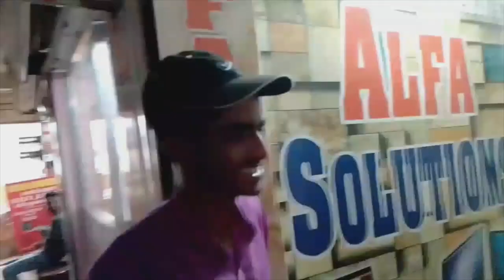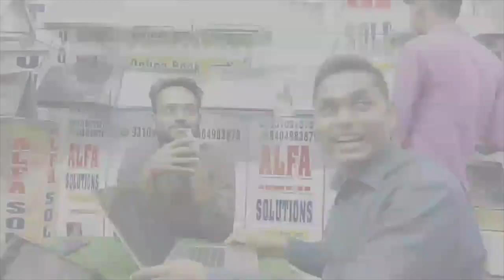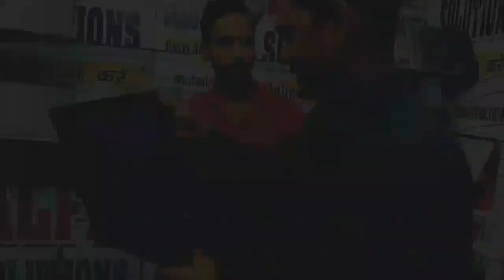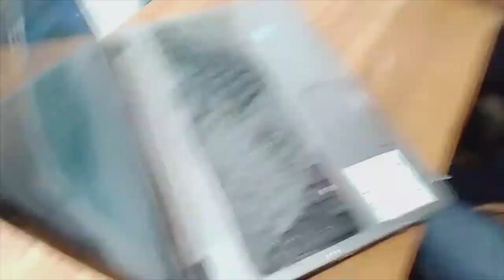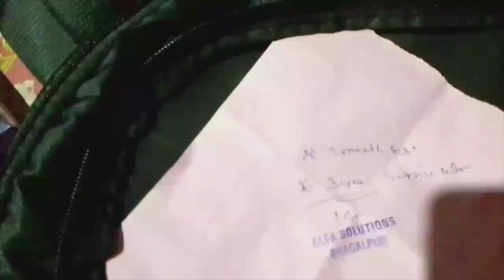This is my Second New Laptop, Kya aapko vi laptop ki jarurat hai ? Kon sa laptop achcha hoga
My dear all friends This is not paid video, this is my self experience
Kounsa lapop achacha hoga, @Alfa solution, Bhagalpur, Alfasolutaion kaha hai,  @Alfa solution ka laptop